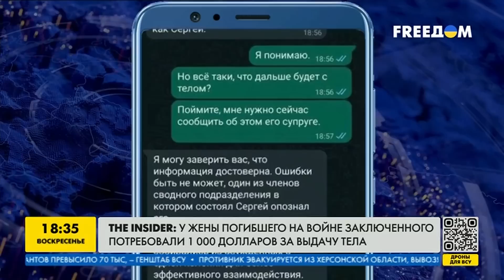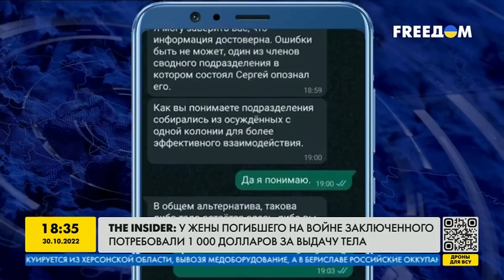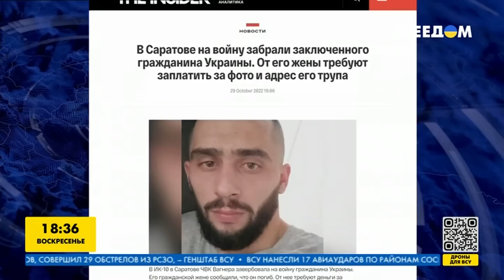Обвиняете Украину во взрывах в Севастополе? Предъявите ФАКТЫ: Коваленко о ХЛОПКАХ В КРЫМУ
Накануне произошел удар по боевым кораблям РФ в Черном море, с которых, в том числе, запускаются ракеты по украинским мирным городам. Россия в свою очередь заявляет об акте терроризма и обвиняет в этой операции Украину. ВСУ и военное руководство никак не отреагировали на эти нападки со стороны РФ. Но Россия не имеет четкой доказательной базы, что за взрывами в Севастополе стоит украинская армия. Об этом в прямом эфире телеканала FREEДOM заявил Александр Коваленко, военно-политический обозреватель группы "Информационное сопротивление".

00:00 Смотрите в интервью:
01:58 Настроения в рядах оккупантов РФ;
03:10 Армия РФ перебрасывает военную технику в Беларусь;
05:22 Удар по кораблям в Черном море;
07:56 Снятие Лапина с должности;
09:40 Друг Кадырова назначен командовать группировкой "Центр" в Украине;
11:45 РФ покупает стиральные машины, чтобы разбирать их на детали;
14:18 У жены погибшего на войне заключенного потребовали 1 тысячу долларов за выдачу тела;
16:15 ЧВК "Вагнер" вербует заключенных, больных ВИЧ и гепатитом;
19:09 Польша хочет получить ядерное оружие.